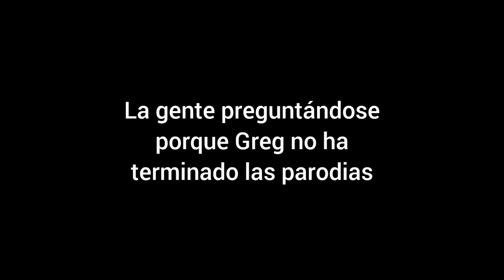El momento mas xD de Greg en Left 4 Dead 2 - GPPRO600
Estoy algo aburrido jajjaa  ya estoy editando las otras parodias jejeje saludos gente